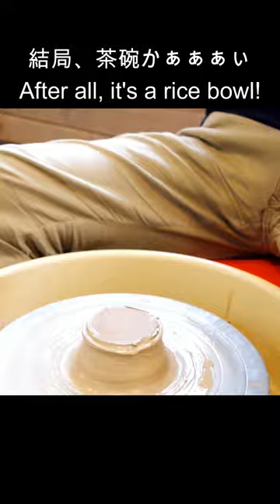what is this making potter's wheel molding.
電動ロクロで遊ぼう～！
これは何を作っているのでしょうか？
広げて延して細くして・・・
電動ロクロでは様々な形が作れます～